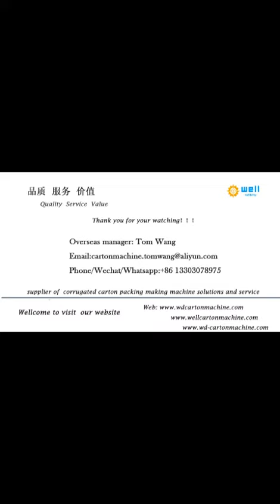Automatic corrugated carton folder gluer machine manufacturers